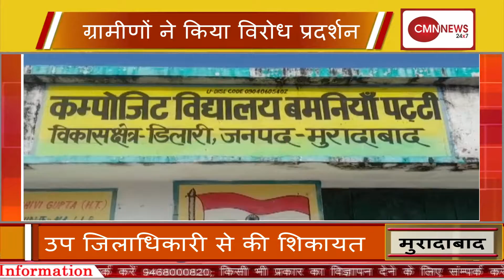cmnnews मुरादाबाद ग्रामीणों ने किया विरोध प्रदर्शन